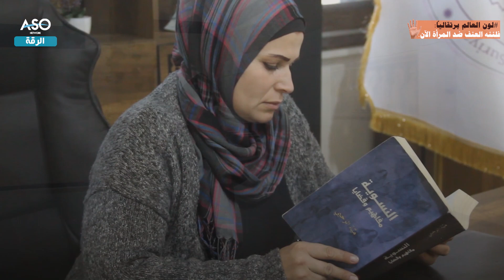سهير سنوح تتحدث حول العنف الموجه ضد المرأة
أصوات نسوية من شمال وشرق سوريا يبرزن مقاومتهن للعنف الموجة ضدهن، بمناسبة الحملة العالمية لمناهضة العنف ضد المرأة. الناشطة الحقوقية "سهير سنوح" من مدينة الرقة تتحدث حول هذا الأمر.